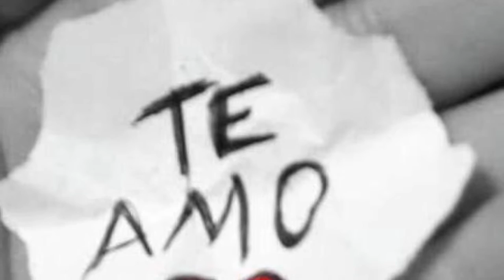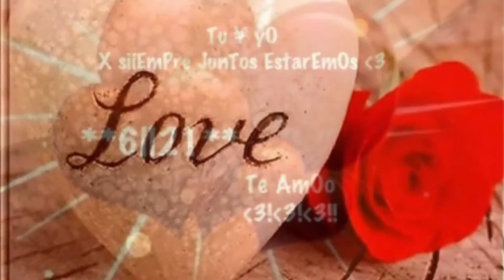Te amo daisy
Amor para siempre